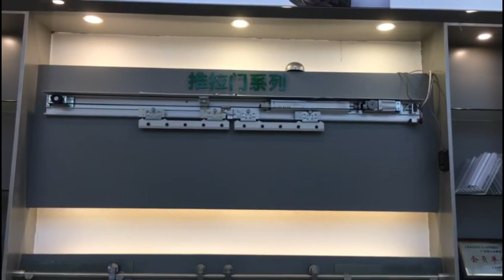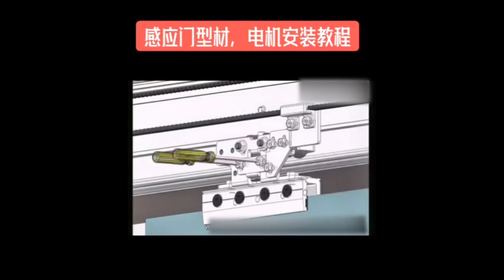Sliding Door and Window interior Design decoration construction Architecture Sliding Mechanism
Sliding doors and windows run along wood, vinyle or metal frame on the sides or top and bottom. if the doors/windows are Light in weight like interior closet doors/windows are hung from the top while heavier window/doors, like exterior ones run along the bottom rail.